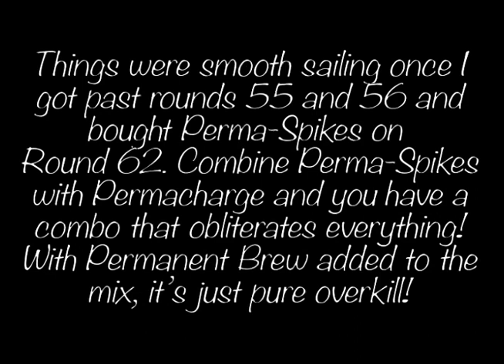BTD6: 3 Towers CHIMPS: Permacharge, Perma-Spikes, Permanent Brew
This is my 15th unique 3 Towers CHIMPS combo. I completed this one on December 19, 2019. You can find the original reddit post

A while back, ISAB did a challenge where he tried to beat Carved with only towers with the suffix "Perma-" in the name. Child's play, I say! I'm taking the all "Perma-" challenge to a whole new level by doing it on a harder map with only 3 towers (no Ice towers). I've had this combo on my radar long before Update 14.0, but it just wasn't possible to beat round 56. However, thanks to the Smart Spikes buff that was introduced in Update 14.0, I was finally able to beat this combo.

These 3 towers are absurdly powerful together! Permacharge shreds, Perma-Spikes cleans up, and Permanent Brew adds a ton of power to two already incredibly strong towers. Seriously, it's overkill!

Mega Man 3 remixes created by String Player Gamer
(I apologize in advance if there is any audio stuttering. Looping these songs was a difficult task.)